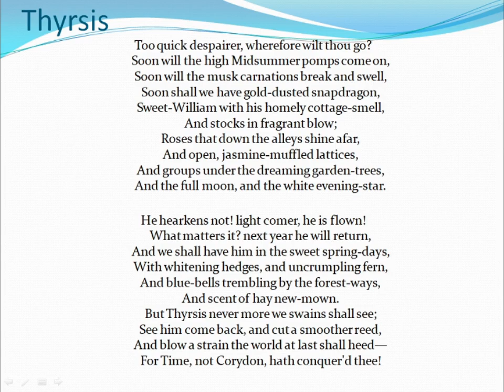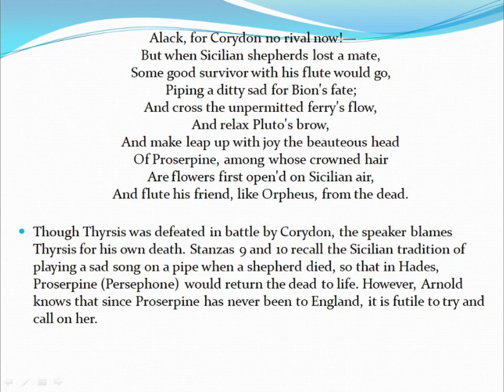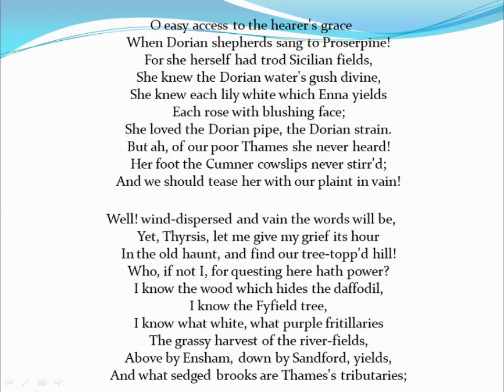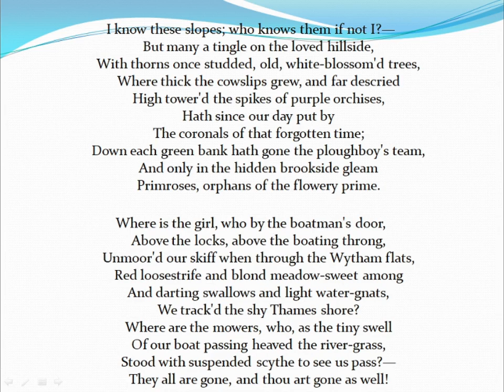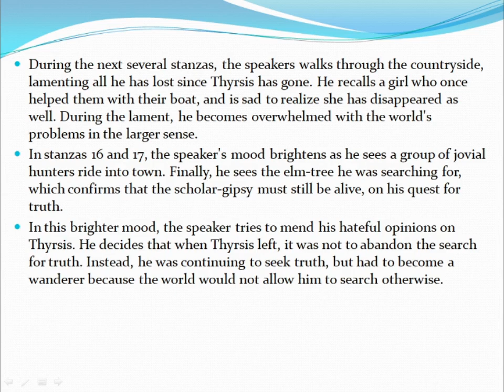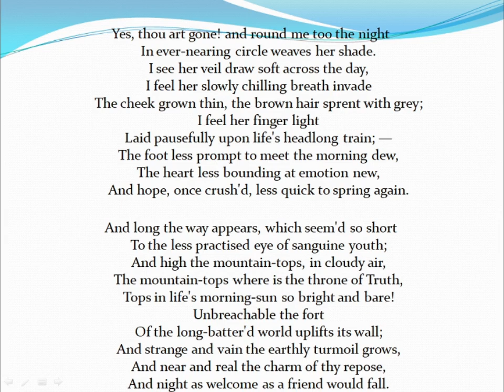Thyrsis Part-II Mathew Arnold (BA Part III)